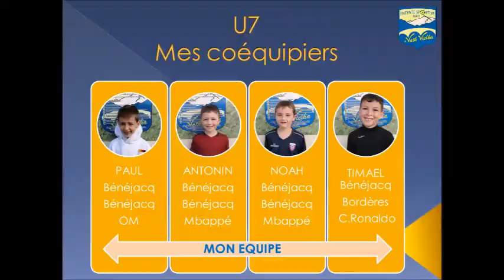U7 Stage Vacances Toussaint 2021